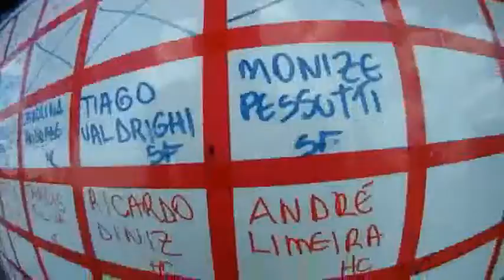Salto duplo Andre Limeira 19-12-2011 (Handycam)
Salto duplo realizado na escola Skydive Boituva com o instrutor Beico